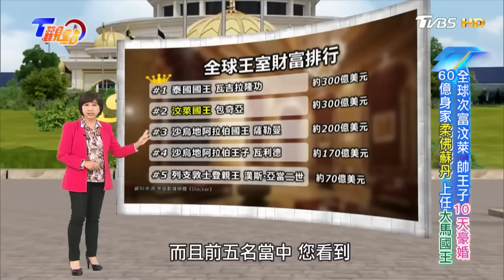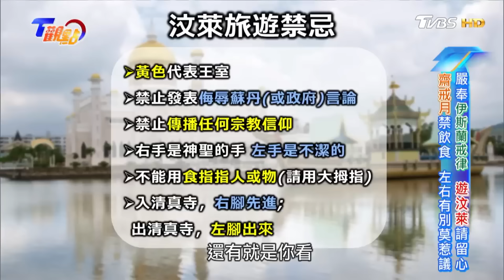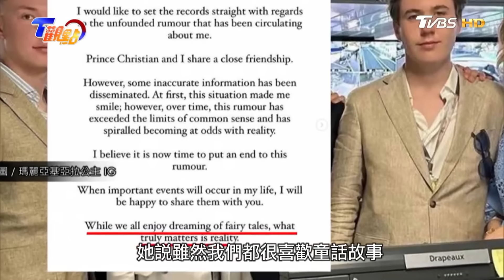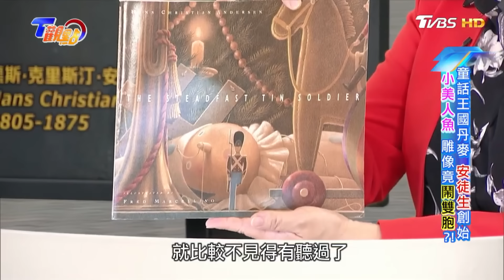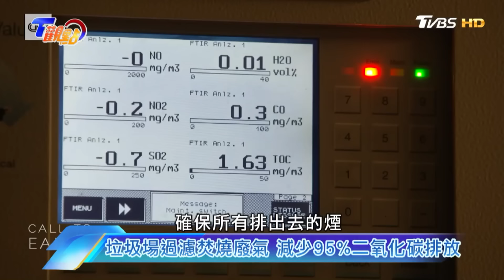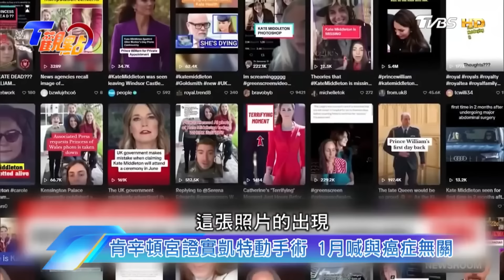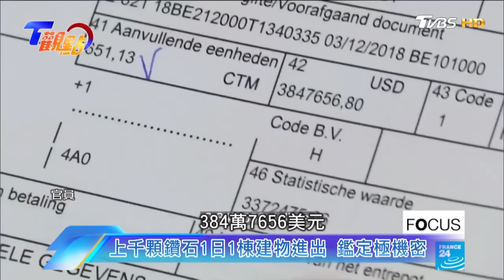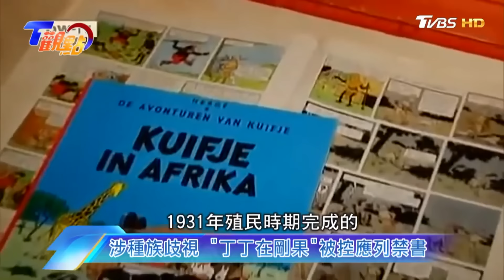全球次富汶萊帥王子 王室10天豪婚 七彩灑粉儀式 派對王子改頭換面接王位 丹麥王室大揭密【T觀點精選】